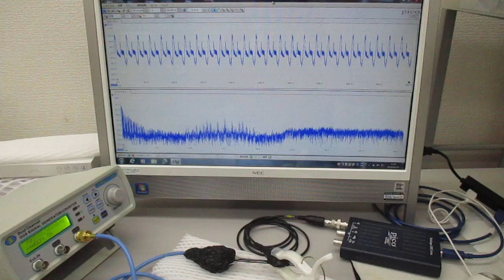超音波の音圧測定と発振制御実験